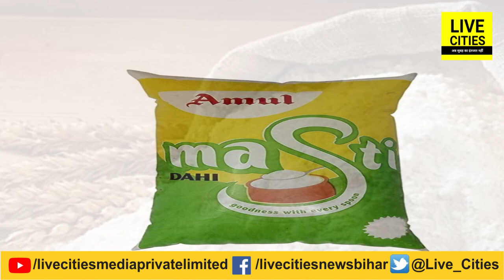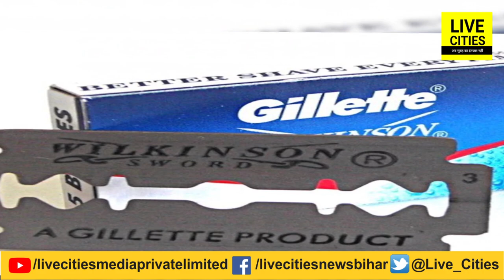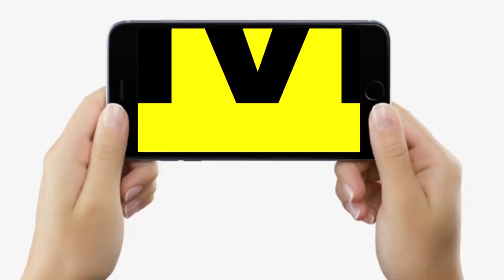आज से महंगी हो गई ये सारी चीजें, GST में हुआ इजाफा, देखिए किन-किन चीजों के दाम बढ़े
देखें वीडियो, आज से बढ़ गए इन चीजों के दाम, जीएसपी में हुआ इजाफा, और बढ़ेगी महंगाई